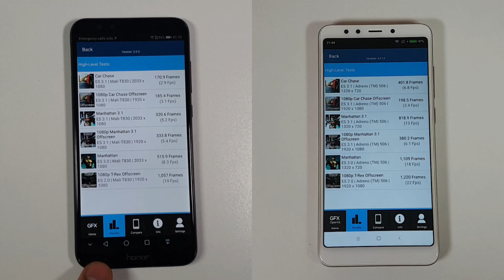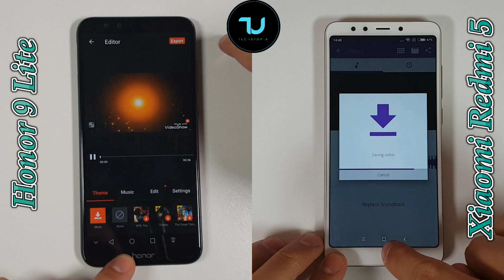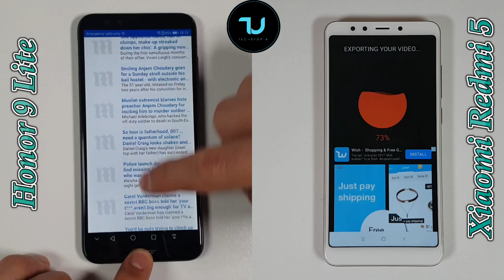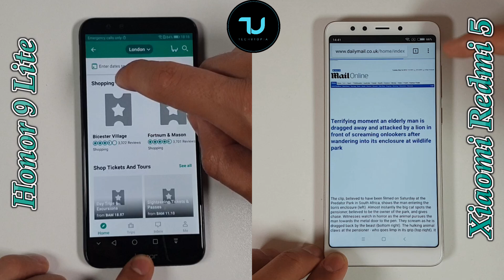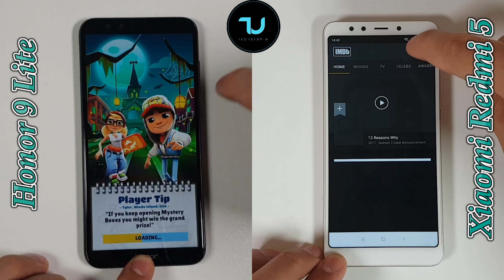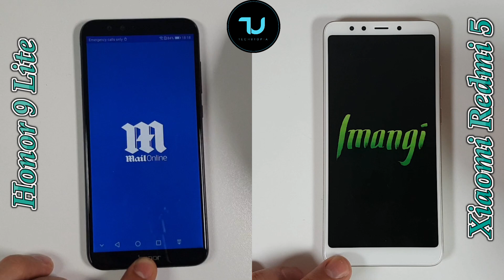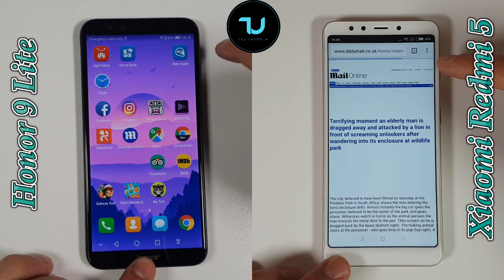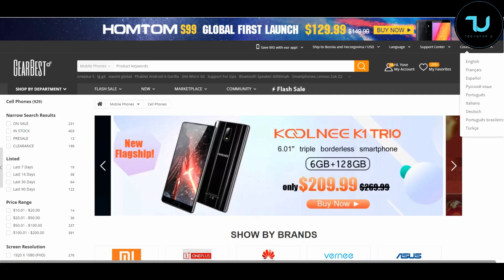Kirin 659 vs Snapdragon 450 Speed test/Comparison/Xiaomi Redmi 5 vs Honor 9 lite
Thank you so much for all your support ninjas!

Related Things below stated r timeline of this video, time stamps:
Honor 9 lite vs Xiaomi Redmi 5 speed test-01:55
Xiaomi Redmi 5 vs Honor 9 lite benchmarks- 01:12
Xiaomi Redmi 5 vs Honor 9 lite comparison-04:01
kirin 659 vs Snapdragon 450 speed test- 01:20